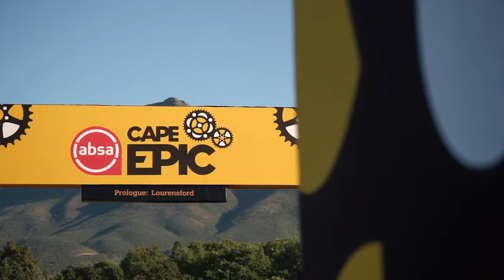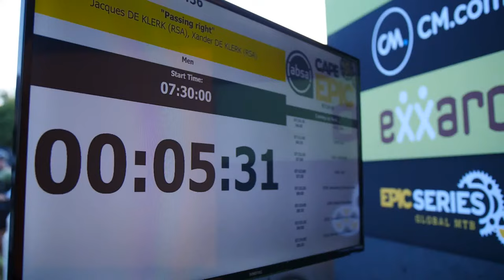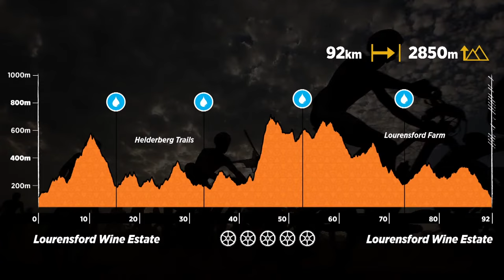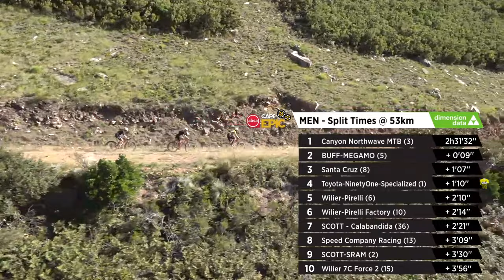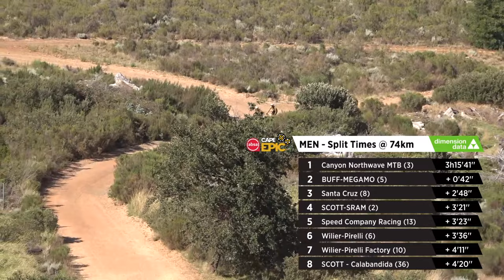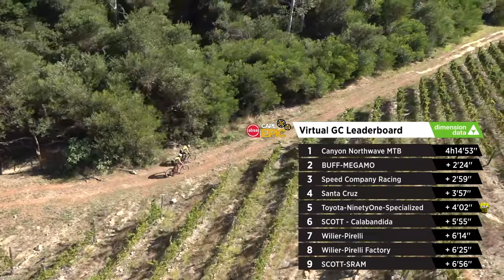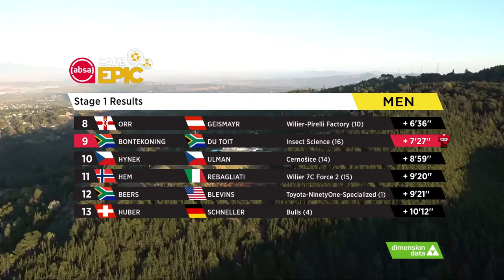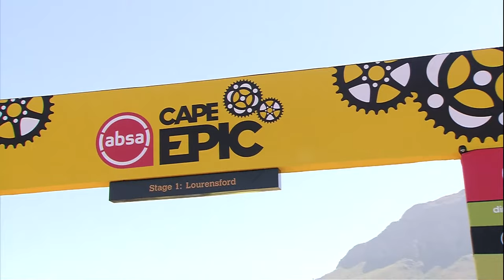Stage 1 | Live Broadcast | 2022 Absa Cape Epic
The View from the Throne

The first marathon stage of the 2022 Absa Cape Epic leaves nowhere to hide. Scaling King’s Climb is the first order of the day. A brutally long and steep ascent from Lourensford Wine Estate to the heights of the Helderberg Mountains, it will stretch the field for the long Red Route descent of the Helderberg Trails. Following soon after are the virgin trails through Ernie Els and Alto wines which traverse the foothills of the Helderberg towards Dornier. Once inside Dornier’s boundaries playful singletracks provide an adrenaline boost ahead of the day’s most challenging climb, Die Nek. Crossing Die Nek takes the teams back into Lourensford, where a final brutal climb and scintillating singletrack challenge and reward await on the way to the stage’s finish line.